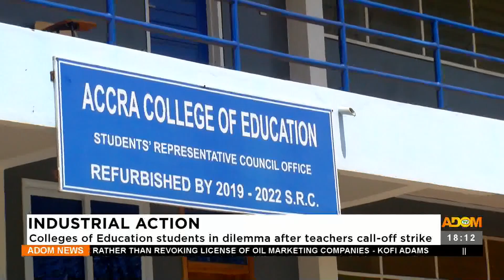Colleges of Education students in dilemma after teachers call-off strike (30-1-23)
Industrial Action: Colleges of Education students in dilemma after teachers call off strike - Adom TV News (30-1-23)